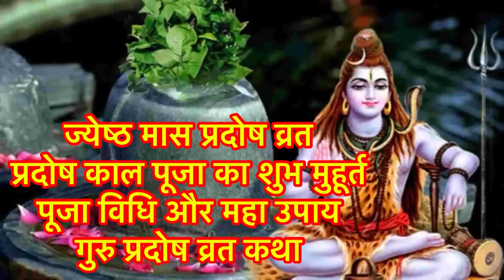Pradosh Kab Hai ।1June 2023Guru Pradosh Vrat Katha गुरु प्रदोष व्रत कथा प्रदोष काल पूजा शुभ मुहूर्त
|| धन्यवाद ||